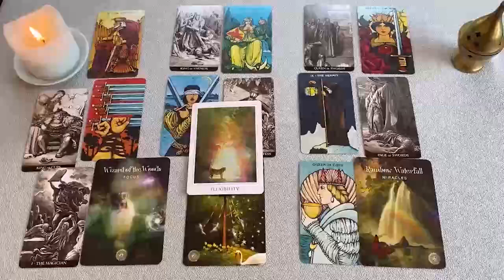SAGITARIO AGARRATE ‼️😱 UNA CLARIVIDENTE TE PREDICE QUE PASARA🔮 HOROSCOPO SAGITARIO OCTUBRE 2024